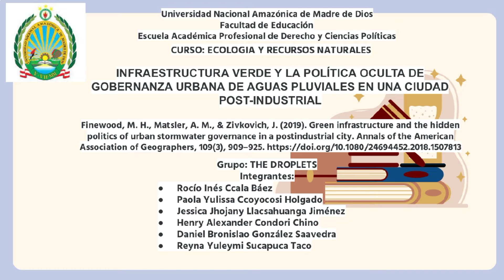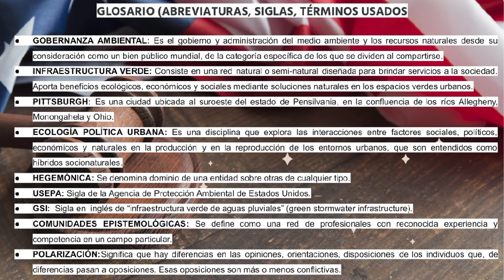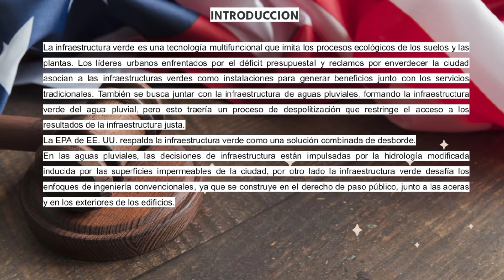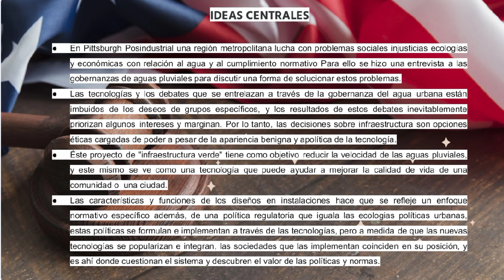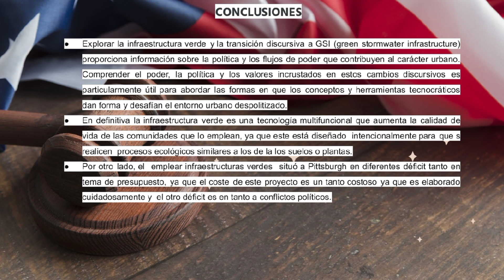Infraestructura verde y gobernanza urbana de aguas pluviales en una ciudad post-industrial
Seminario del grupo: "The droplets"
Integrantes:
Rocío Inés Ccala Báez
Paola Yulissa Ccoyocosi Holgado
Jessica Jhojany Llacsahuanga Jiménez
Henry Alexander Condori Chino
Daniel Bronislao González Saavedra
Reyna Yuleymi Sucapuca Taco